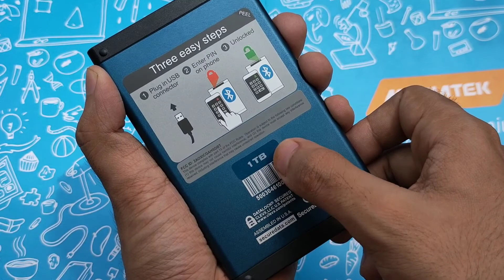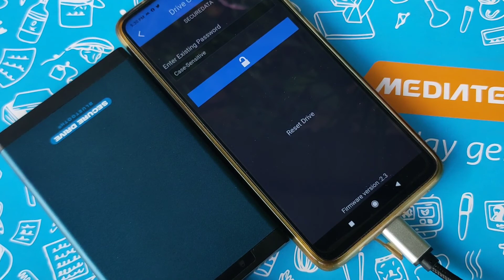Secure Your Personal Data with SecureDrive BT 🔒 - Remotely Managed HardDrive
The hardware encrypted SecureDrive BT eliminates data leaks while keeping digital files safe. The device has military-grade AES 256-bit XTS encryption paired with wireless authentication via mobile device. The SecureDrive BT is remote management ready through a separate subscription that can be added at any time after purchase. It allows an admin to manage drive access remotely to view users, enable geo-fencing and time-fencing, and perform remote password reset. All of these features are performed software-free through a web portal.

Features:
1. Wireless Unlock via Mobile App. (2 Factor Authentication via Text).
2. No software, OS Independent.
3. Remote Data Wipe if device lost or stolen.
4. Unique Password Recovery features via Text.
5. Read Only Mode, Device Step Away AutoLock.
6. Malware Protection: Preloaded with USB Antivirus.

Box Contents-
1. Secure Drive BT.
2. DriveSecurity Antivirus powered by ESET – 1 Year License.
3. USB 3.0 cable
4. Quick start guide.
5. EVA Shockproof Splash Resistant Carrying Case.

In terms of pricing the SecureDrive BT available in 1TB to 5TB storage varaints and priced at $285.00 to $559.00. For more information you can check out